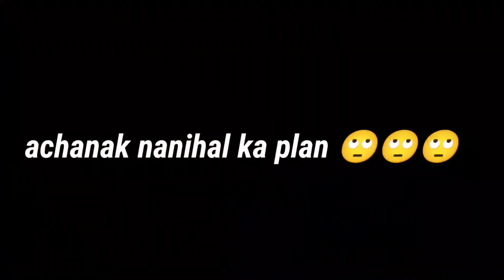kaam boht tha aaj nanihal mai😞😞😞